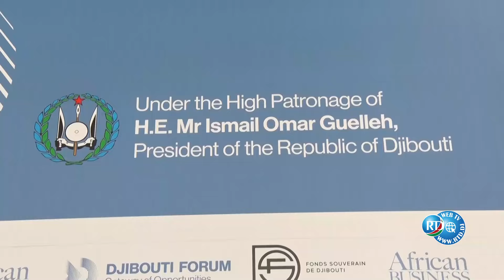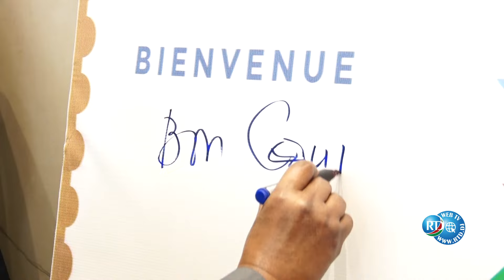Djibouti ouvre ses portes aux investisseurs internationaux